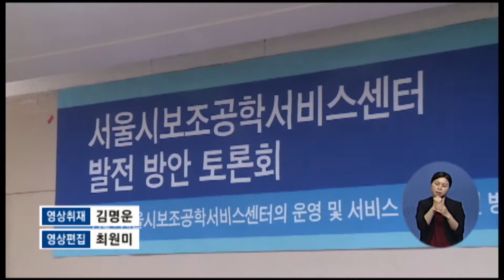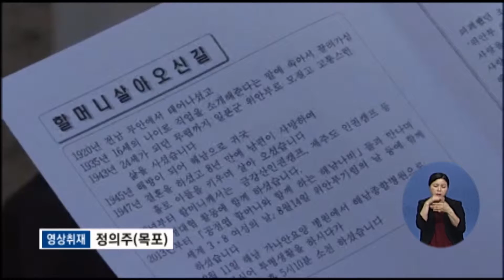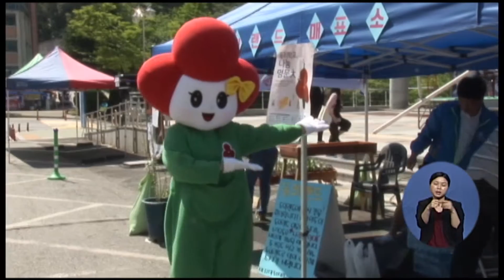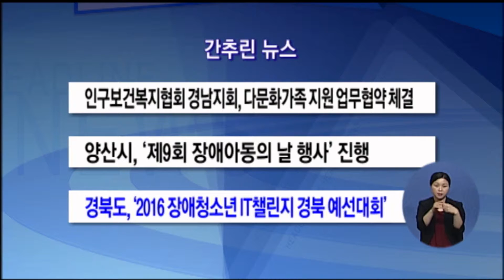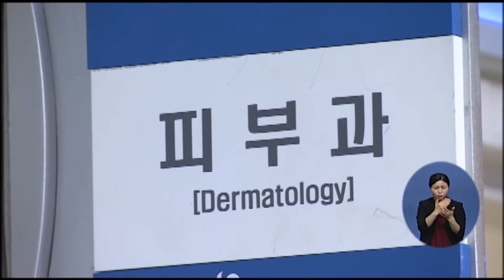복지TV뉴스 1222회 5월 24일 (화)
장애계, 인천 해바라기 사건 엄중한 판결 촉구/박원순 시장, 중증장애인 근로자들 직접 만나 현장 목소리 청취 /보조공학서비스센터 발전… 조례 마련 최우선/전남 어린이집 연합회, 누리과정 예산편성 촉구/전남 유일한 위안부 생존자 별세 ․․․ 18일 해남서 추모제/광주 5.18 추모행사 연달아/대학축제 즐기고 이웃도 돕고 동의대 대동제 /광주시, ‘제15회 엠마우스 슈퍼 풋살대회’ 개최